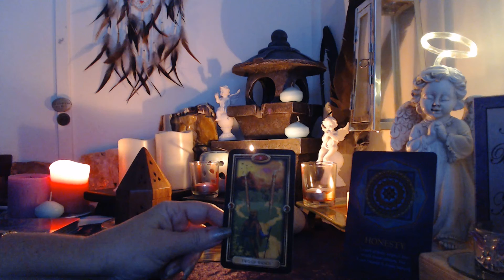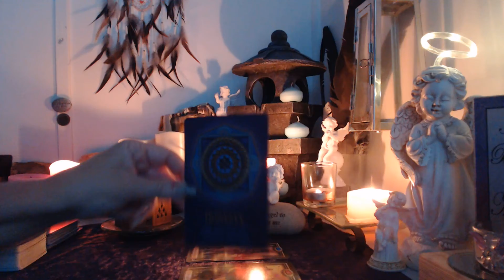Libra.....Is This The End Of Your Connection?